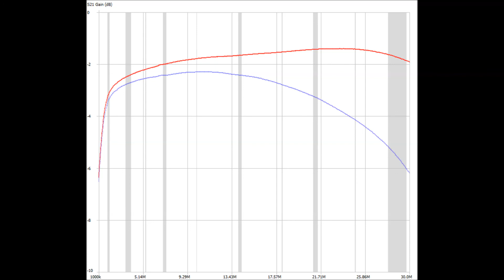EFHW antenna transformers - cumulative losses from prior 3 videos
Comparing the cumulative losses form the 3 prior videos.